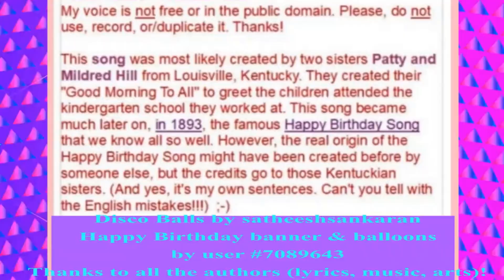🎂 JOYEUX ANNIVERSAIRE CAMERIN 🎈- Version Années 80 -